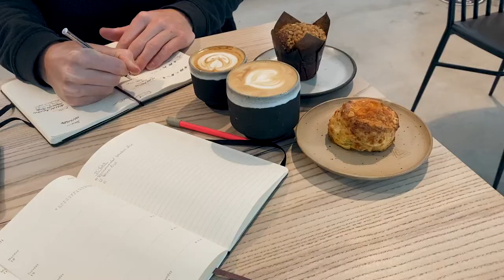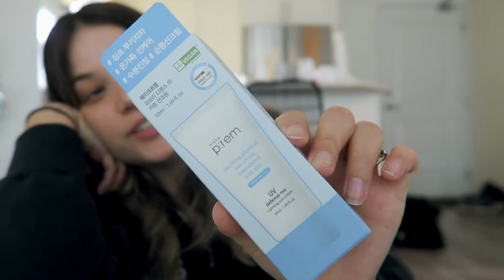A HOME DECOR HAUL, NEW ACTIVEWEAR, NEW HAIR + PR UNBOXING | TORONTO WEEKLY 109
Hello friends! Welcome back to a new video. I appreciate you being here. Life has been a bit rocky the last month or so and it’s been tough to keep up so thank you for your patience with my uploads and I really hope you enjoy this video!

STYLEVANNA DISCOUNT:

INFO10JESSH

Canada: $75 CAD
UK: £43
Australia: $77 AUD
EU: €48

make p:rem - UV Defense Me. Calming Sun Cream - 50ml -